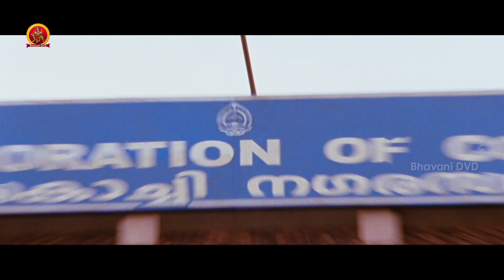పేద ప్రజలను దోచుకుంటున్న మేయర్ | Collector Movie Scenes | Suresh Gopi | Rajeev | Aditya Menon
Watch Collector Movie Scenes.

Starring: SureshGopi, Rajeev, Aditya Menon, Nedumudi Venu, Mohini and Others
Director: Anil C Menon
Producer: S Jagdish

Synopsis:
District collector Avinash is hell-bent on banishing all the evil practices carried out by the local goons in Kochi. He is opposed by corrupt officials who support the illegal activities of the thugs.